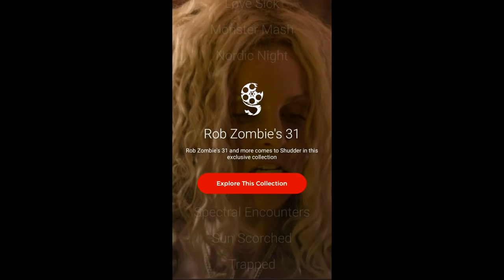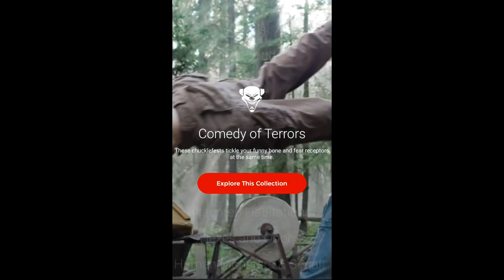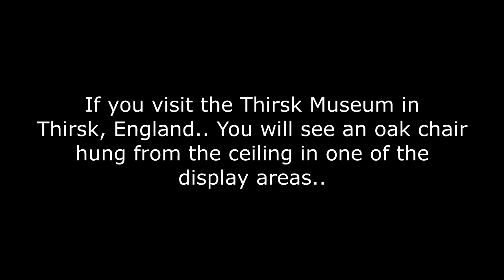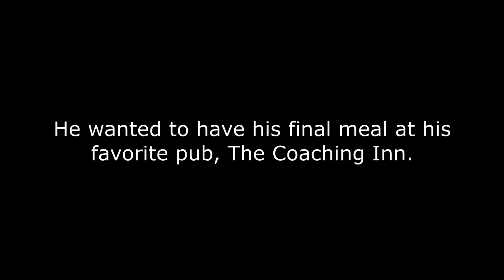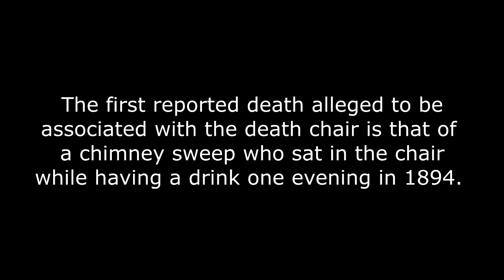THE CURSED CHAIR! Scariest Cursed Item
This haunted chair is one of the scariest cursed items in the world! Anyone that sits in this chair will die.